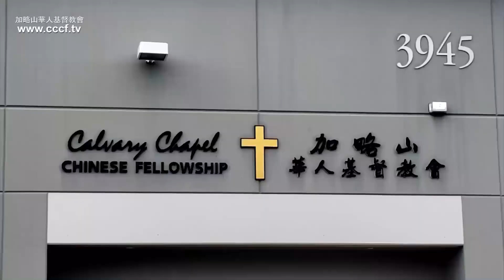【空中主日崇拜】【Vol.184】【偉人爲何跌倒】【撒母耳記上】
【空中主日崇拜】電視版是加略山華人基督教會獻給華人同胞的一份禮物，通过美國城市衛視CHANNEL 18.9每週日9-10 am播出。